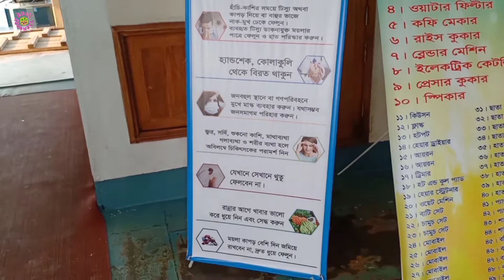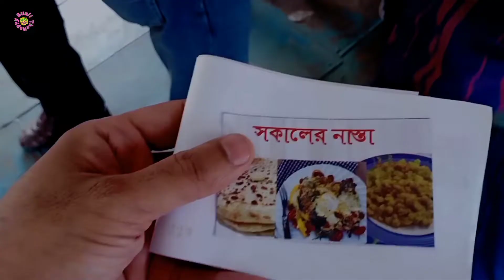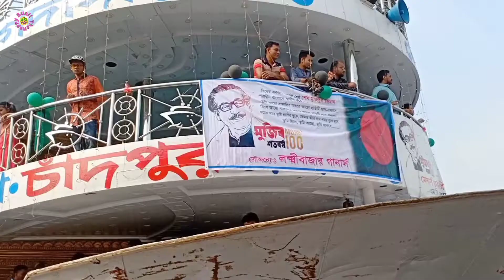Picnic in Coronavirus Outbreak || পিকনিক ইন কোরনা ভাইরাস || Covid 19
Stay home stay safe, this is the only way we have to be safe from Coronavirus (করোনা ভাইরাস) - Covid-19.

করোনা ভাইরাস থেকে বাচার উপায় কারো জানা নেই। বাংলাদেশের ভবিষ্যৎ কি ভয়াবহ, আপনি কি আঁচ করতে পারছেন!!

COVID-19 is the biggest pandemic the world has faced since the Spanish flu. Here is how you can save lives: Social distancing. Hospitals only have a certain capacity to hold a number of sick people at any given time. If this number goes overcapacity, many more will die. The only way to stop hospitals going overcapacity, and saving thousands of lives, is to socially distance. You must act as if you are already infected with the virus, only then can you stop the virus from spreading. Most people who have the virus have either mild or no symptoms, however, social distancing isn’t about you. It’s about protecting those who are at serious risk of dying if they contract the illness. So do your duty, and stay at home.

করোনা ভাইরাস বাংলাদেশে এসেছে, বেড়েই চলছে মৃ্ত্যুর মিছিল।

Bangladesh government has decided to cancel the celebrations for Sheikh Mujibur Rehman's centenary birth anniversary on March 17.

This video is created based on influencing following news channels & portals,  So thanks to:

atn news
bangla news
news 24
atn live
atn bangla news today
atn news today
BBC Bangla
BBC News Bangla
বিবিসি বাংলা
বিবিসি
বিবিসি নিউজ
BBC News বাংলা
independent
independenttv
latest bangla news
latest bd news
live news
exclusive news
desher khobor
bangladesh news
dhaka news
বাংলা খবর
সর্বশেষ খবর
somoy tv
somoy news
somoy tv live
সংবাদ

Thanks. Peace.